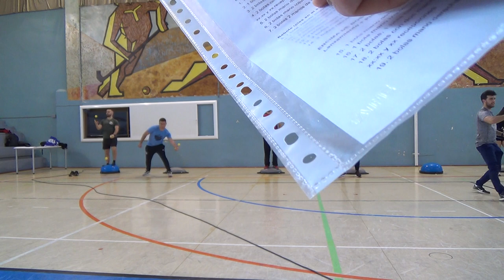Ex-Ini malabares JM-19-20 00007